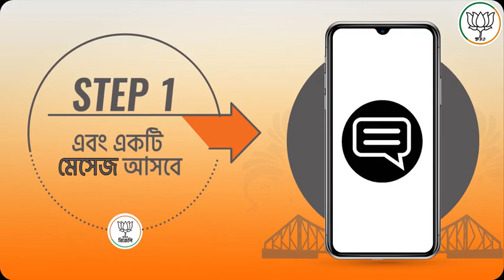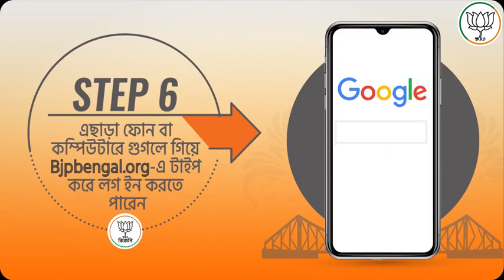আমার পরিবার বিজেপি পরিবার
বাংলাকে অপশাসন থেকে মুক্ত করতে দেশের সবচেয়ে বড় পরিবারে যোগ দিন।

বাংলায় আসল পরিবর্তনের জন্য মিসডকল দিন ৯৭২৭২৯৪২৯৪ নাম্বারে অথবা লগইন করুন bjpbengal.org ওয়েবসাইটে।